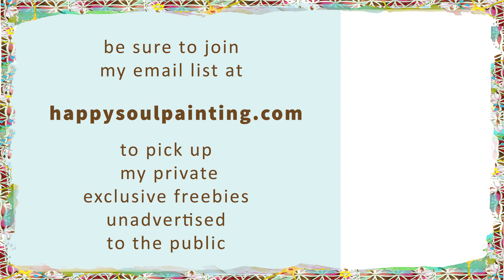Acrylic Painting / Step by Step / Easy Painting Acrylic for beginners / Daily Art Therapy / #0128